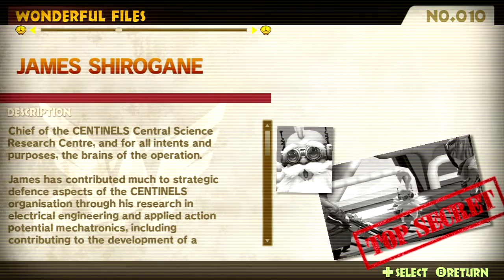The Wonderful 101 Walkthrough [Extras: Part 10: Wonderful Files and Figures]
Danger's coming, looming large, so who's gonna make a stand? One hundred rangers are taking charge, the line is drawn in the sand. Knuckles crack in two hundred very different ways but each and every one has got the same thing to say! The earth is being invaded by the GEATHJERK federation and only an elite force of superheroes can save the day. Only one team is up to the job! The Won-stoppable, wonderful, Wonderful One-Double-Oh! Get ready for the most Wonderful Walkthrough to date, 'The Wonderful 101!'